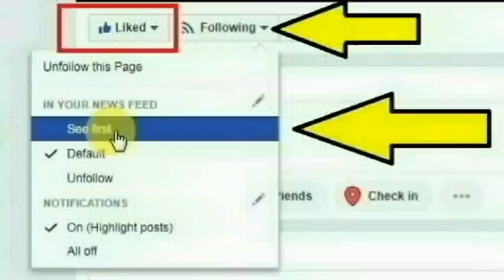விழுப்புரம் அடுத்துள்ள விக்கிரவாண்டி அருகே பனையபுரத்தை சேர்ந்த சுஜிதாமேரி செய்ததை பாருங்க|Thoothupu